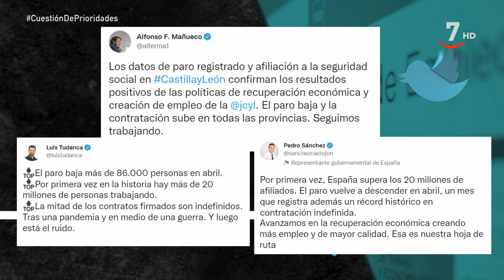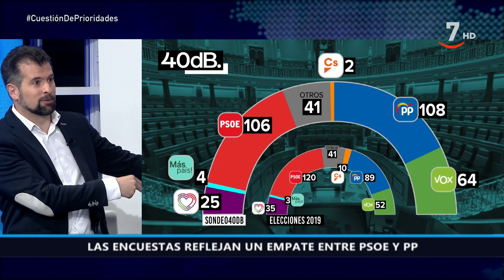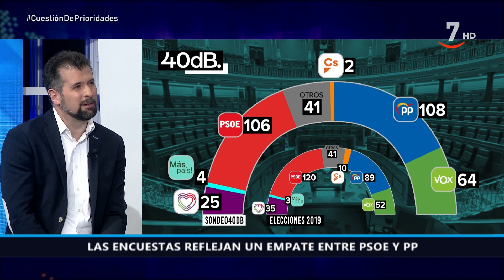Luis Tudanca: "Nadie quiere que Diez deje de ser alcalde de León y candidato a la alcaldía en 2023"